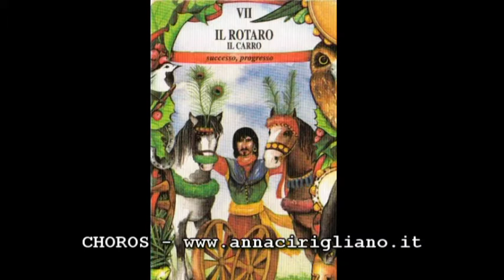ANNA CIRIGLIANO presenta IL CARRO - Saggio 2013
ANNA CIRIGLIANO
presenta IL CARRO

Saggio 2013

Da "Simboli e misteri della tradizione gitana"

SCUOLA DI DANZA CHOROS
VIA PADRE MASSARUTI 194
00125 ACILIA ROMA